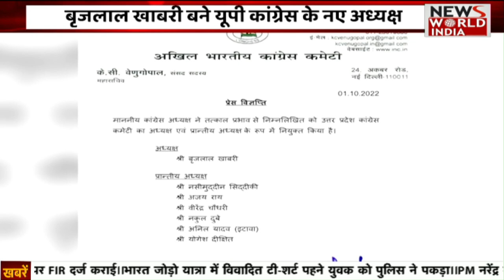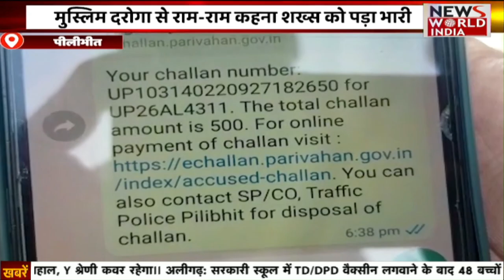Special Bulletin: हिंदी समाचार बुलेटिन। शाम तक की खबरें | Breaking News । News World India